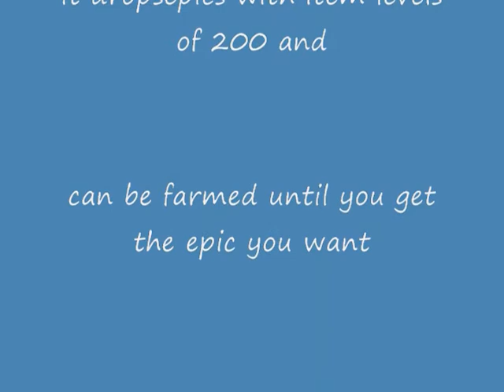trial of the champion part two